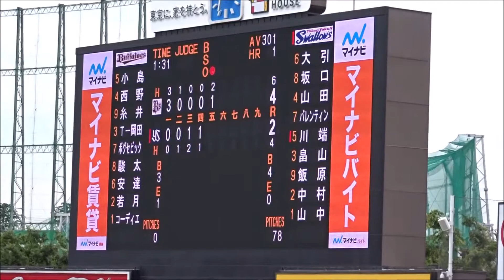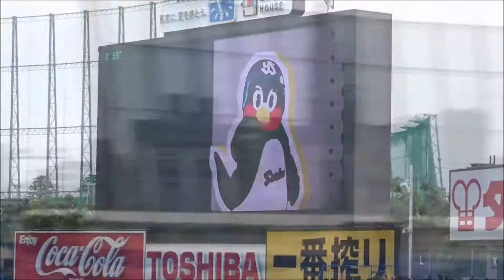川端 慎吾 #5 登場曲＆ムービー (2016年) 東京ヤクルトスワローズ 「悲しみなんて笑い飛ばせ」 (FUNKY MONKEY BABYS)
2016年 東京ヤクルトスワローズ
背番号＃5 川端 慎吾 選手の登場曲。
「悲しみなんて笑い飛ばせ」 (FUNKY MONKEY BABYS)